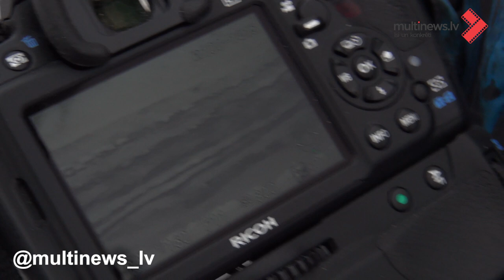Māris Kundziņš: "Fotografējot saplūstu ar dabu"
Māris Kundziņš (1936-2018) – dabas fotogrāfs un biologs. Dzīves laikā atklāja, ka viņa aicinājums ir fotografēšana un dabas izzināšana. Viņš ir iemūžinājis Latvijas dabu, tam veltot visu savu brīvo laiku. Izdevis vairākus krāsainai dabas tematikai veltītus fotoalbumus: „Savvaļas ziedi”, „Ezeru zeme”, „Latvijas ezeri”, „Latvijas upes”, „Silva”, „Latvija. Krāsu vibrācijas”.

Fotogrāfija man atdarīja acis uz pasauli. Citādi būtu nodzīvojis mūžu, pasauli neieraudzījis
/M. Kundziņš/

Video kadri ierakstīti 2015. gadā. Video - Inga, skaņa - Anete.